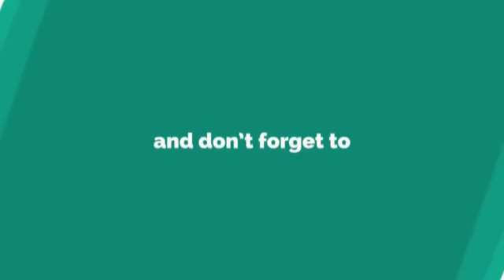Super celebration by England fans on defeating Team India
Fans celebrating WeAreEngland win today against TeamIndia at sports bar in Edgbaston! Spectacular moment for Eng fans!